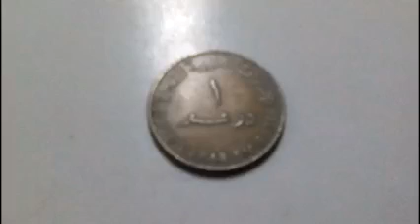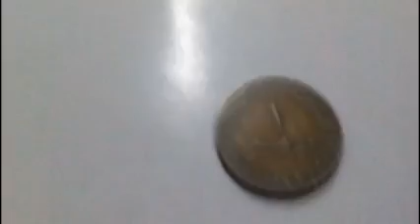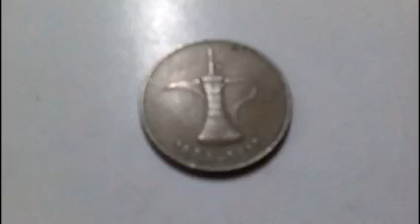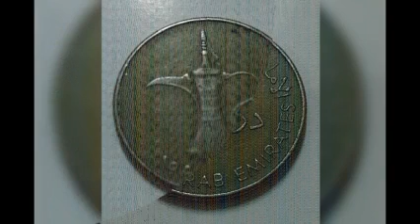سعر درهم اماراتى إصدار 1998م - 1419 ه.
سعر ومواصفات درهم اماراتي إصدار 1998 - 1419 .